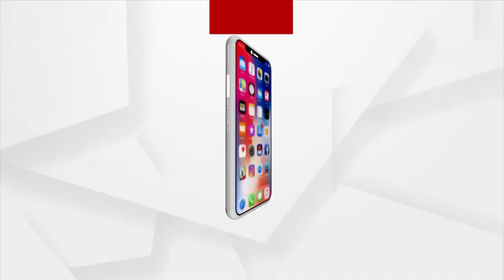ଭିଜିଲାନ୍ସ ଜାଲରେ ବାରିପଦାର ସହକାରୀ ଯନ୍ତ୍ରୀ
ଭିଜିଲାନ୍ସ ଜାଲରେ ବାରିପଦାର ସହକାରୀ ଯନ୍ତ୍ରୀ। ଆଇଟିଡିଏ ବିଭାଗର ସହକାରୀ ଯନ୍ତ୍ରୀ ସନ୍ତୋଷ ଦାସଙ୍କ ଘରେ ଭିଜିଲାନ୍ସ ରେଡ୍। ଆୟ ବହିର୍ଭୂତ ସମ୍ପତ୍ତି ଠୁଳ ଅଭିଯୋଗରେ ଏକକାଳୀନ ୧୨ଟି ସ୍ଥାନରେ ଚଢ଼ାଉ ହୋଇଛି ।